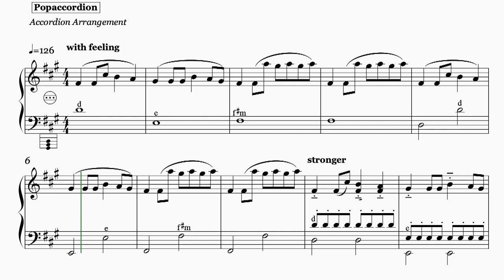Coffin Dance-Astronomia by Tony Igy, Medium | Accordioncover-best covers of Popsongs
Versprochen!

I promise!